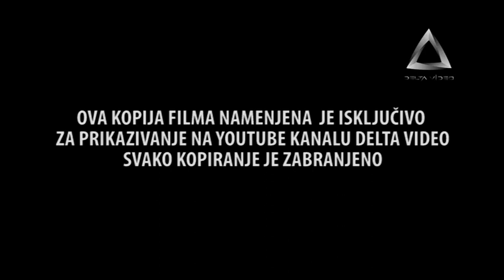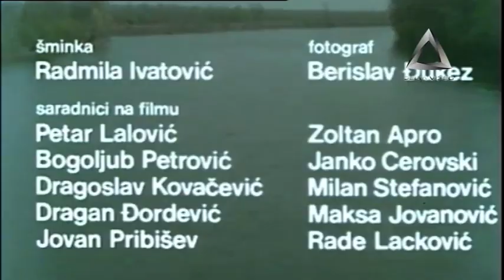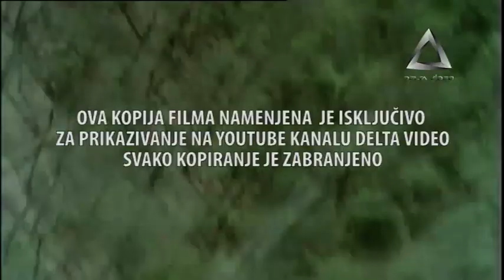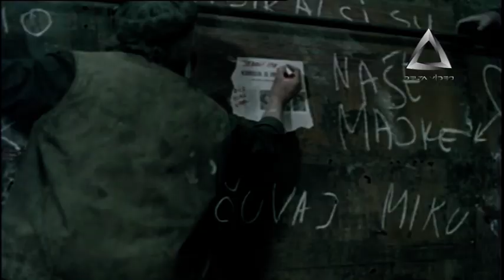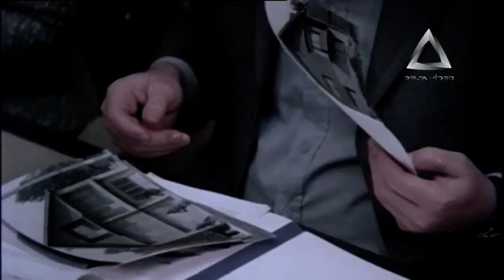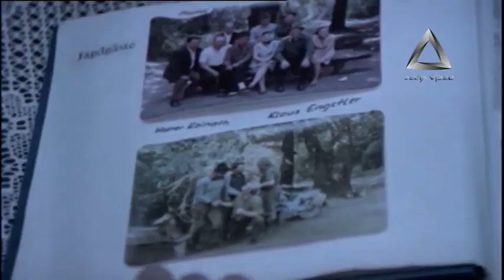Trofej - Ceo Film (Delta Video)